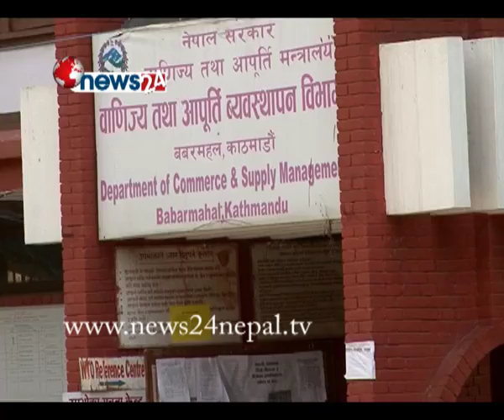वाणिज्य विभागद्वारा बिग मार्ट डिपार्टमेण्टल स्टोरबाट केही खाद्यसामग्री जफत गरी नष्ट- NEWS24 TV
वाणिज्य विभागद्वारा  जावालाखेलको बिग मार्ट डिपार्टमेण्टल स्टोरबाट केही खाद्यसामग्री जफत गरी नष्ट- NEWS24 TV

उपत्यकामा केही यस्ता डिपार्टमेण्टल स्टोर पनि छन्, जो खान अयोग्य सामान भन्दै त्यही सामान बेचिरहेको छ । जावालाखेलमा रहेको बिग मार्ट नामक एक डिपार्टमेण्टल स्टोरले खान अयोग्य सामान बेचिरहेको भेटिएको छ । मिति गुज्रिएका र न्युनतम तापक्रम पूरा नगरिएका आयातीत मासु तथा अन्य सामग्री बेचेपछि वाणिज्य विभागले जावालाखेलको बिग मार्ट डिपार्टमेण्टल स्टोरबाट केही खाद्यसामग्री जफत गरी नष्ट गराएको छ ।